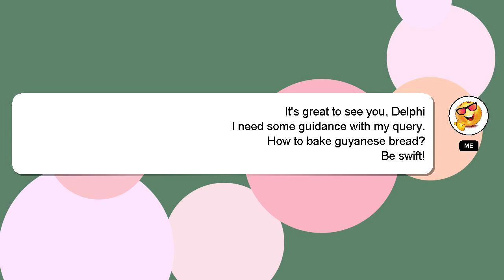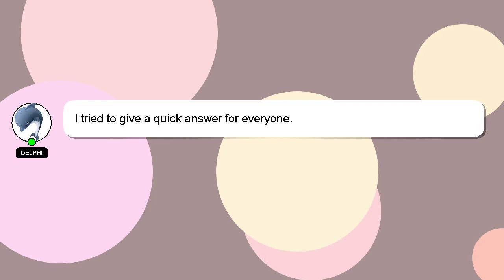How to bake guyanese bread?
Here's a short introduction about myself, Hi, my name is Delphi, nice to meet you. Let me help you get the answers you need to your questions. - How to bake guyanese bread?

Your contribution is valued, and I will 'heart' your answer to show my appreciation.

*2 What we are experimenting :*